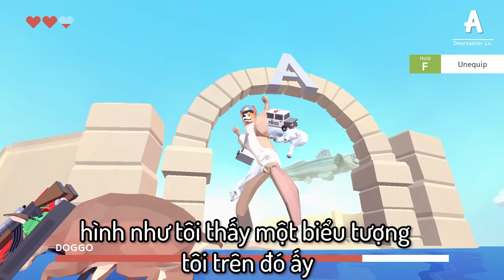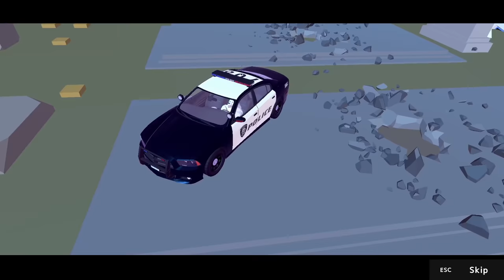Deeer Simulator | Tôi đã TIÊU DIỆT Boss Doggo và DU HÀNH THỜI GIAN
thử thách 24h làm hươu!